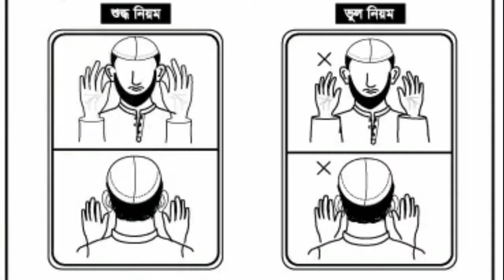স্বলাতে রাফ'উল ইয়াদায়নের গুরুত্ব কতটুকু ও ফজিলত কি ? শাইখ সাকিব বিন আব্দুল হাকীম আল বুখারী বর্ধমানী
স্বলাতে রাফ'উল ইয়াদায়নের গুরুত্ব কতটুকু ও ফজিলত কি ?

🎤 শাইখ সাকিব বিন আব্দুল হাকীম আল বুখারী বর্ধমানী।

🎤 Answer / Shaikh Muhammad Sakib Al-Bukhari Burdwani.